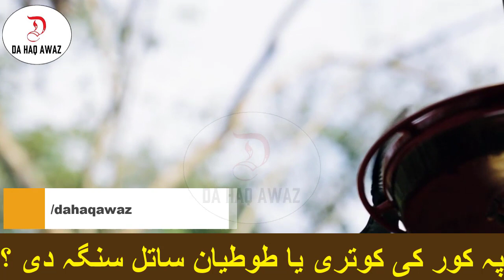Sheikh Abo Hassan Swati - پہ کور کی کوتری یا طوطیان ساتل سنگہ دی ؟ - Pashto Bayan